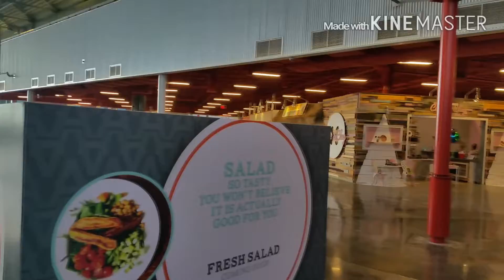Florida Vacation 2016